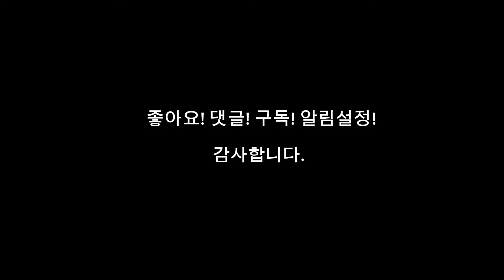[시스템연습]백쪽 짧은볼_치키타 3구5구 연습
이 영상은 게임을 위한 탁구시스템으로 기획되었습니다
17여년간 선수코치 및 생활체육 탁구를 경험하면서 생긴 Know-How를 자세히 정리해서 누구나 따라할 수 있도록 만들었습니다.
생활체육 탁구인 모두에게 조금이나마 도움이 되었으면 좋겠습니다
모두들 탁구를 하하허허 즐겁게 치시길 바라며

감사합니다.